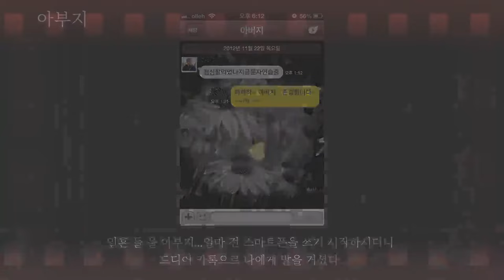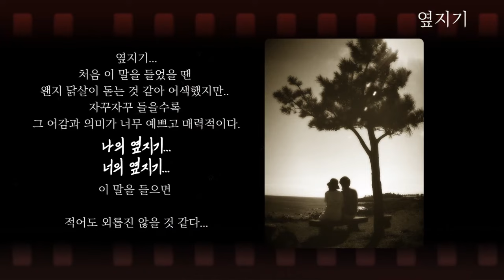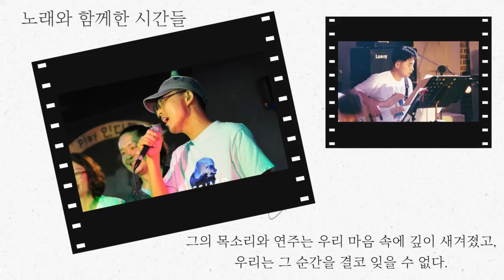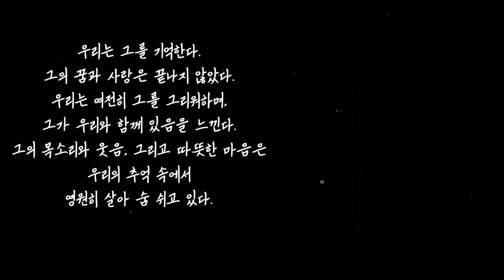영원한 청춘 이동혁 이동혁 5주기 이럴때일수록 (영상제작 : 조국과 청춘)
● 이동혁 약력 정리

- 1993년 외대 독일어교육과 입학
- 1993년 독일어교육과 노래패 ‘세사리’ 활동
- 1995년 외대노래창작단 ‘청년’ 활동
- 1998년 2월 이동혁 첫 번째 창작곡 발표회 ‘봄을 기다리며’
- 1998년 2월 이후 조국과청춘 활동
- 1998년 여름 6집 발매 : '풀(작사, 작곡)', '본다(작곡)', '이럴 때일수록(솔로 노래)'
- 1998년 11월 6집 '신곡발표회' (고려대학교 4.18 기념관)
- 1999년 오티 공연부터 본격 활동, 이후 1999년 말 활동 정리
- 조국과청춘 시절 에피소드 하나
(모 선배님의 일화)
"우리 어머니가 한양대 병원에 입원해 계실 때 단체로 병문안을 왔었지. 왔다 가고 나서 어머니 옆 침대에 계시던 아주머니가 동혁이 얘기라며 하신 말씀. '저 완벽하게 생긴 총각은 누군가?' "
- 2001년 아침의노래 가입
- 2002년(숭실대) 아침의노래 정기공연 참여
- 2004년(서강대) 아침의노래 정기공연 참여
- 아침의 노래 시절
다시 시작하겠어(조선아 글. 이동혁 곡), 지하철1호선(글.곡) 등 창작
그외 비정기 공연 보컬, 베이스 참여
- 2009년 암 투병
- 2015년 6월 ‘이동혁 힘내라!’ 콘서트
- 2019년 10월 28일 이동혁 잠들다.

● 이동혁 대표곡 및 참여곡

- 학생시절
그날을 위해 (이동혁 글.곡)
꿈도 꾸지마 (이동혁 글.곡)
내일은 맑음 (이동혁 글.곡 - 김진희 글바탕)
하나가 된다면 (이동혁 글.곡)
눈?눈! (이동혁 글.곡)
우리가 함께 살아간다는 것은 (이은주 글. 이동혁 곡)

- 조국과청춘 활동시절
풀 (이동혁 글.곡) - 조국과청춘 6집 수록
본다 (홍원표 글. 이동혁 곡) - 조국과청춘 6집 수록

- 아침의노래 활동시절
다시 시작하겠어 (조선아 글. 이동혁 곡)
지하철 1호선 (이동혁 글.곡)

- 유튜브
돌아보니 (강명길 글. 이동혁 곡)
그럴 수 있다면 (이동혁 글.곡)
구럼비 (고영진 시. 이동혁 곡)

- 노래 참여
이럴 때일수록 (이원경 글. 정한경 곡) - 조국과청춘 6집 수록
민주승리가 (항암 승리가) (윤민석 글.곡)

▶️ 매주 화요일 밤8시 : 화요 민중가요
▶️ 매주 수요일 3시 : ㅆㄷㄱ(김태형, 백자 - 서울의 소리)
▶️ 매주 일요일 밤8시 : 백자tv 정규생방 (+ 신희준 기타리스트)